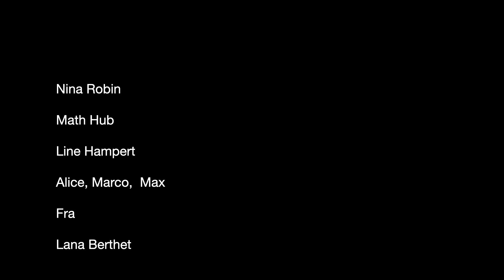LSC - Abbeville 2023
Here is the third Abbeville vlog, always some happy moments with de LSC enjoy it